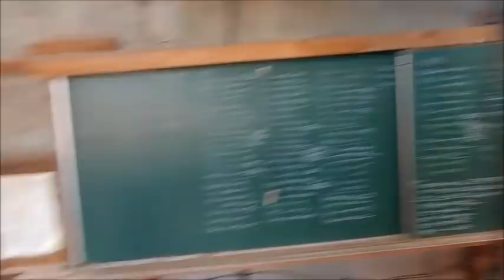Wood 42 - 한옥 제재소 탐방,한옥,목수,목공,wood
한옥 제재소를 구경하겠습니다.
한옥 제재소 탐방,한옥,목수,목공,wood